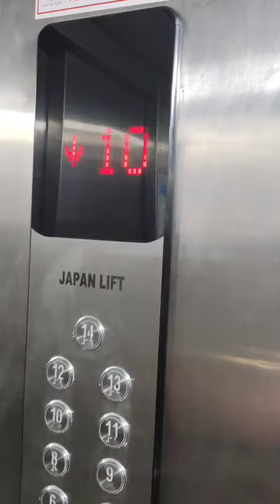Bina soye raat bhar jaag k me nikli Noida / aaj bohat thaakan ho gayi /Instagram 👉 Desigirl_asiya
my Instagram I'd ( Desigirl_asiya )